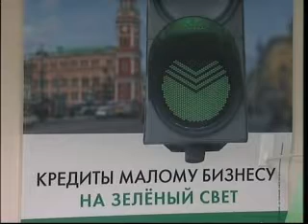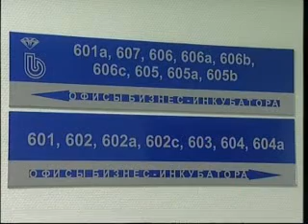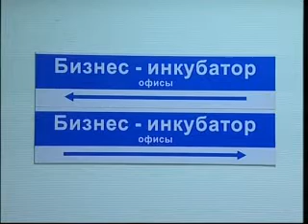Бизнес-инкубатор в Санкт-Петербурге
Источник: Региональное ТВ. Новостные блоки. 2008
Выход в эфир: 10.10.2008